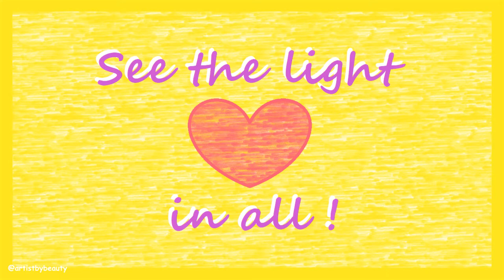Dragonfly on a Blue Flower Doodle Art - Drawing Daily Challenge - Day #137 Gel Pen 🌸 artistbybeauty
🌸 W a t c h p r e v i o u s v i d e o - Blue Sky Butterflies Art - Pastel Fauvism Painting - Acrylic

🌸 W a t c h b u t t e r f l i e s a r t v i d e o - Peaceful Blue Butterflies - Drawing Daily Challenge - Day #136 Mixed Media

Dragonflies are magical and mysterious. I love seeing them flying about in nature. It is cute sitting on a blue flower. Appreciate nature wherever you go.

I hope you enjoyed this dragonfly on a blue flower doodle art gel pen drawing. Gel pens are a lot of fun to draw with. We need to be happy and do the things we enjoy the most. I love to share my art with you and want you to feel inspired and motivated while being at home. Hopefully you find my art helpful for this.

- 40 Gel Pens pack purchased from Kmart Australia.

ISRC: USUAN1200005

ISRC: USUAN1800017

ISRC: USUAN1100261

Hi 😊